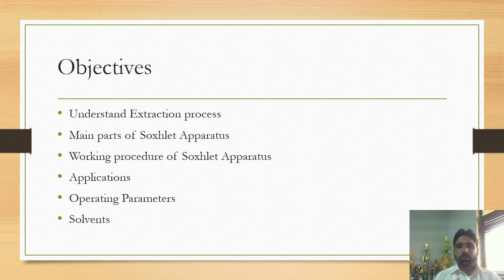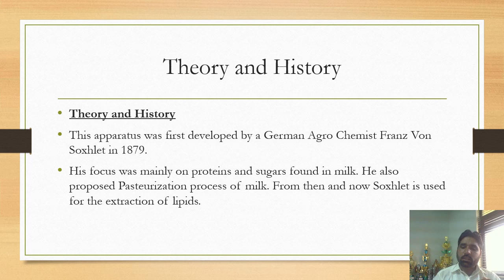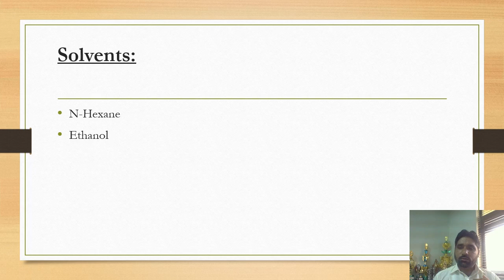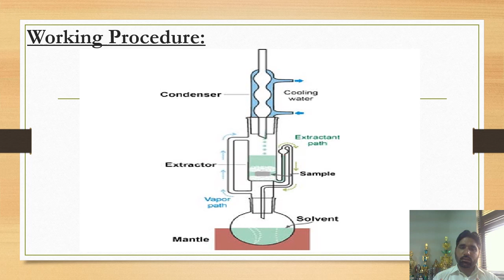Chemical Engineering II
Subject Title:Chemical Engineering-II
Subject Code:CHT-335
Topic:Extraction with the help of a solvent
Class:3rd year